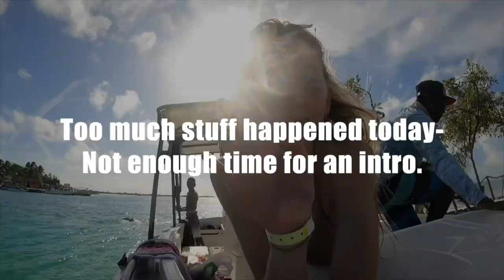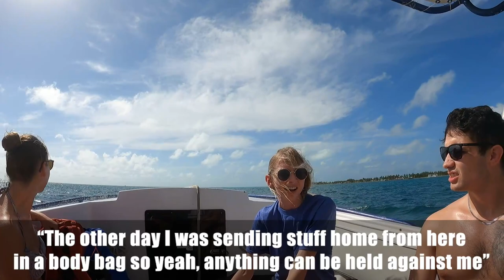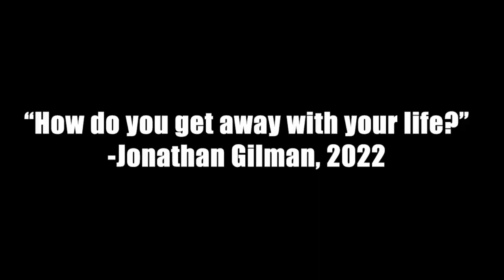Best Day in Belize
This is the best way to spend a day in the islands of Belize!!! With Under Da Sea Adventures we went snorkelling, spear fishing, pet wild sharks, and had a beach cook out with fresh caught fish, using ingredients we bought in the local market that morning. We finished off by feeding sardines by hand to giant tarpon and big seabirds. We also were able to bring a custom cake for a friend's birthday!!